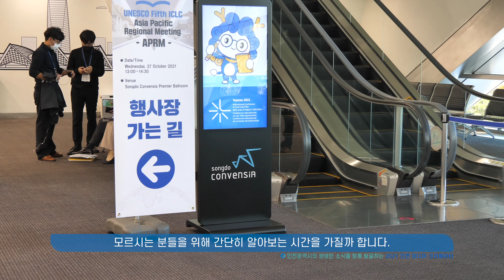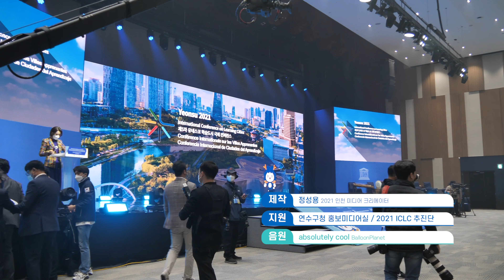인천시 ㅣ 국제회의 ICLC ㅣ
안녕하세요.

지난 10월 27일 수요일부터 4일간 송도 컨벤시아에서는
‘글로벌 건강 교육과 위기 대응’이라는 주제로
2021 제5차 유네스코 학습도시 국제회의가 열렸는데요.

모르시는 분들을 위해 간단히 알아보는 시간을 가질까 합니다.